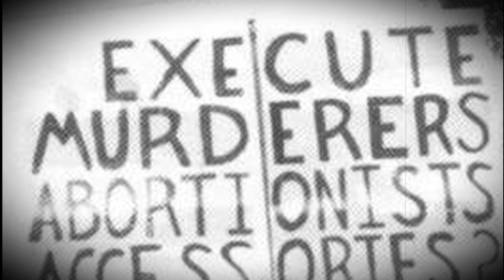Who Is Paul J. Hill?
"You have a responsibility to protect your neighbor's life, and to use force if necessary to do so. In an effort to suppress this truth, you may mix my blood with the blood of the unborn, and those who have fought to defend the oppressed. However, truth and righteousness will prevail. May God help you to protect the unborn as you would want to be protected." - Paul J. Hill

Regent University School of Law published Paul Hill's actual legal defense WHICH HE WAS NOT ALLOWED TO MAKE in his kangaroo trial.  Read it at: